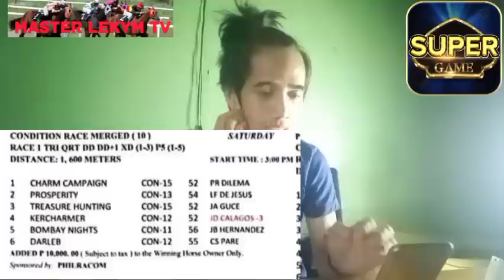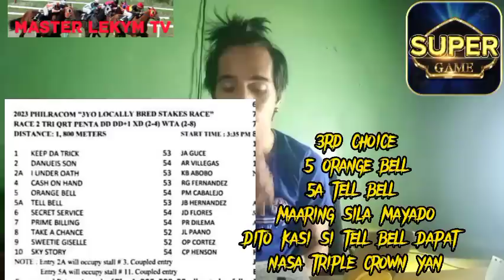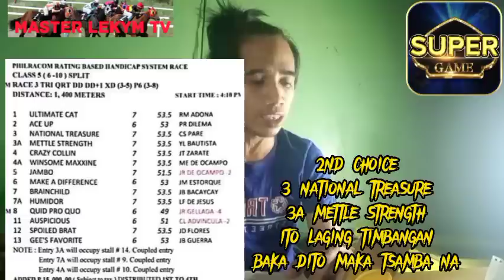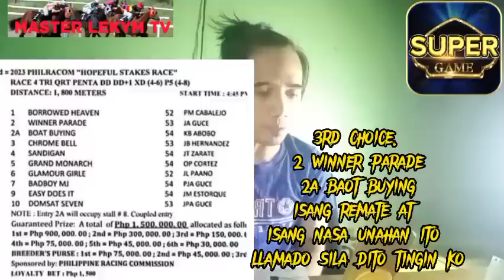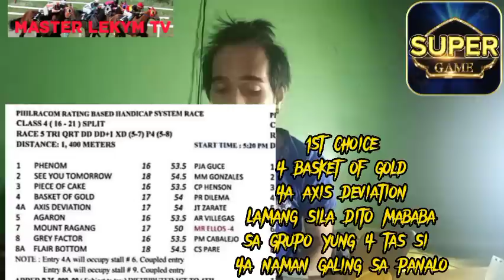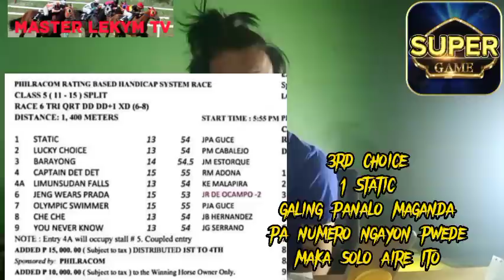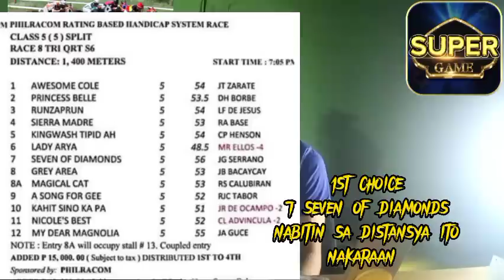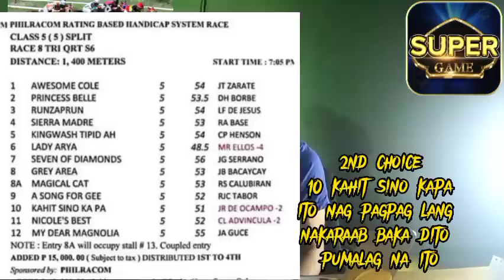Metro turf karera tips and analysis by MasterLekym June 10 2023 saturday racing start 3:00pm 8 races